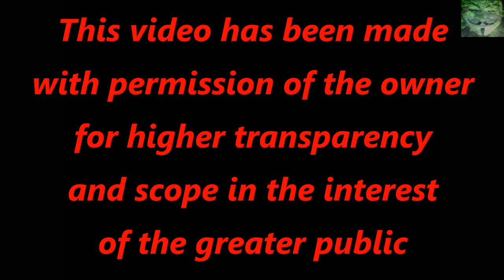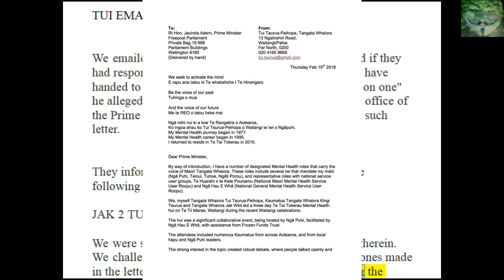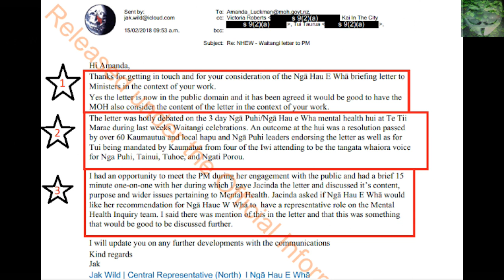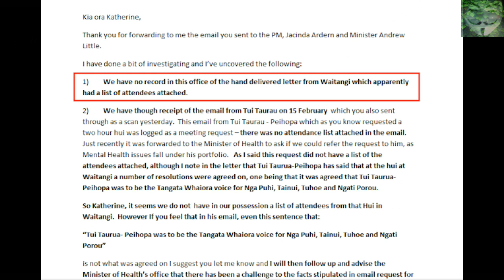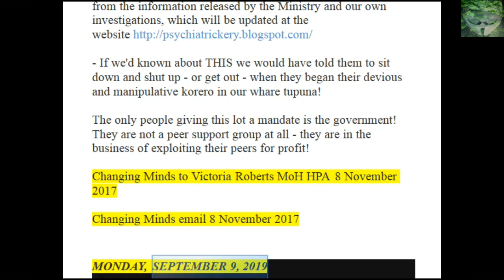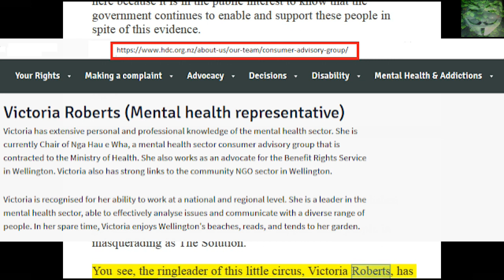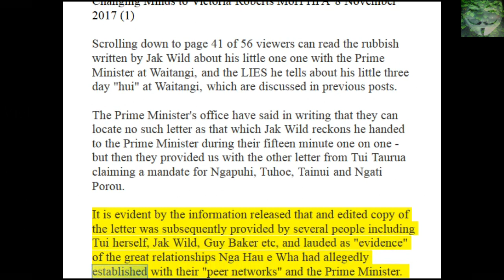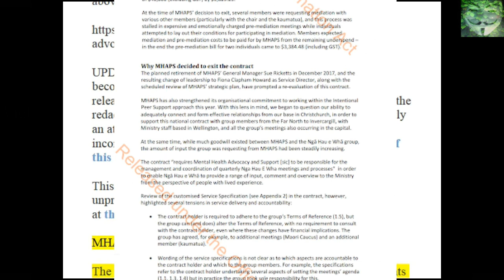Ministry Facilitates ongoing Funding Fraud - MHAPS report - psychiatrickery.blogspot.com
After a very interesting conversation with Kate Raue, she has given me permission to create and publish the mountain of information on many of her websites.

Original stories can be found at kiwikileaks.

This clip shows facts and evidence of FundingFraud.

Her sites are constantly attached and hacked so to help bring full transparency and accountability in the interest of public awareness.

Please visit Kate's blogs, she has spent over 30 years investigating and filing OIA requests seeking information, and is a truly knowledgeable woman.